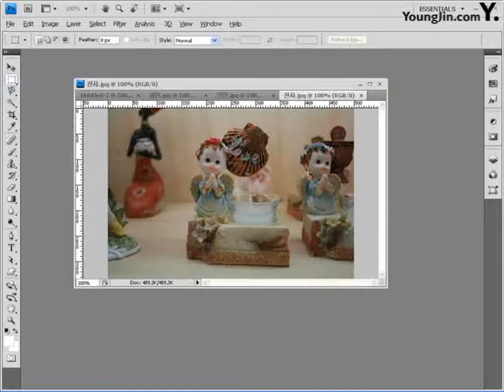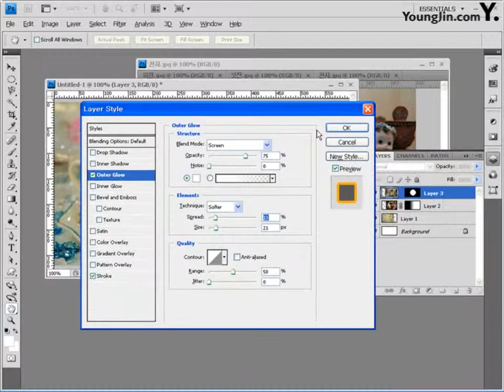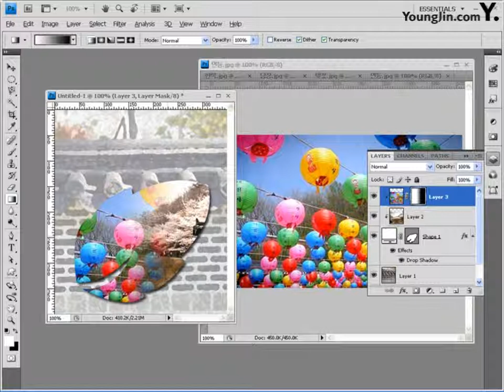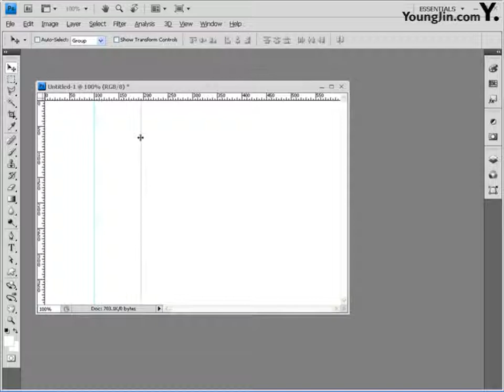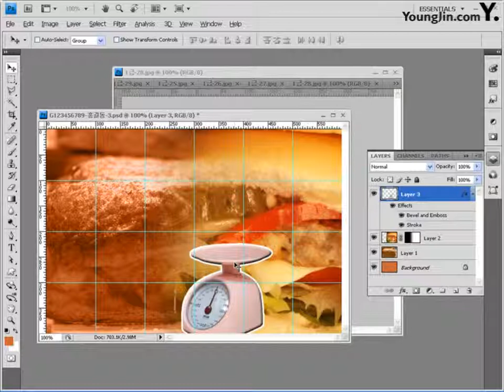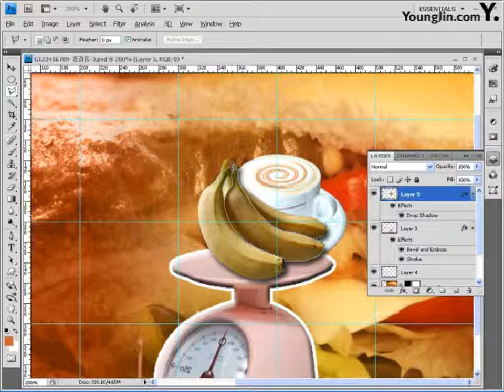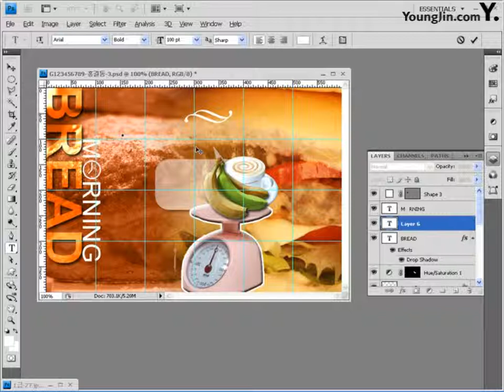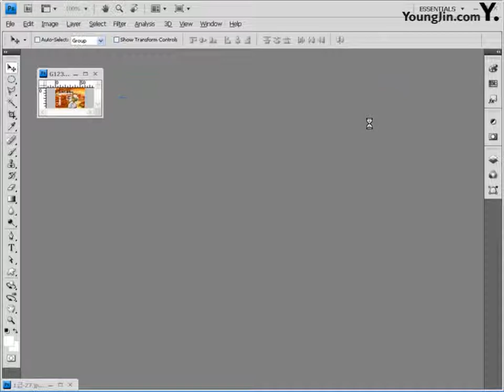09 CS4 Part03 Chapter03